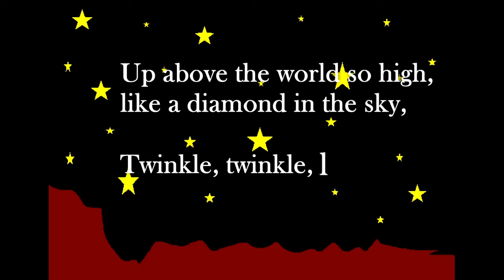Twinkle Twinkle Little Star Kids Songs | Nursery Rhymes & Kids Songs | Pomes For Kids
Twinkle Twinkle Little Star Kids Songs | Nursery Rhymes & Kids Songs | Pomes  For Kids ,nursery rhymes twinkle twinkle little star song with lyrics
how l wonder what you are,
twinkle, twinkle little star,

this nursery rhyme | song is a preschool | kindergarten song which is one of the most famous rhymes and it helps kids and small children learn about stare in a very cute and an entertaning way.